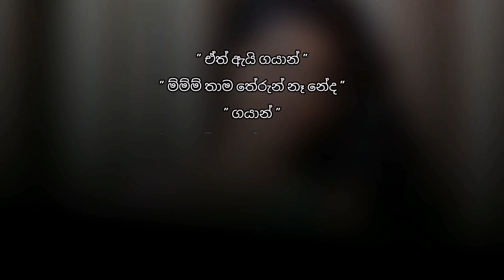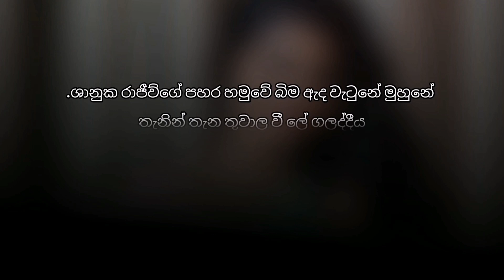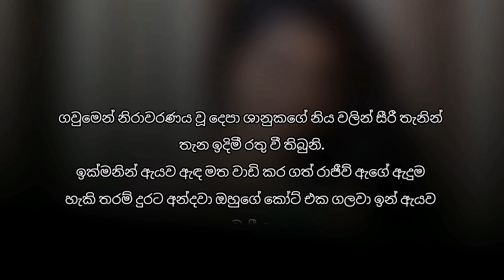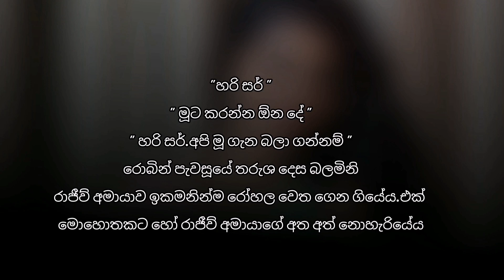ජිවිතේ සිහිනයක් | Life is a Dream | Episode 27 | Sinhala Nawakatha | Global Lanka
Life is a dream episode 27
(ජිවිතේ සිහිනයක් 27 වෙනි කොටස )

තහනම්. 🚫